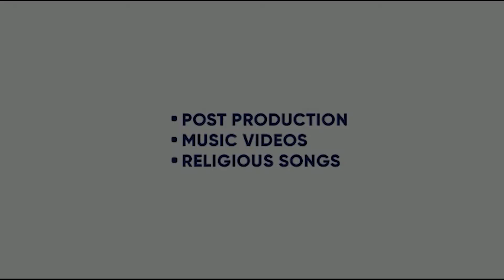FAIL | INDER PANDORI | PREET HUNDAL | CHERRY | FOLK RAKAAT |KING ENTERTAINMENT TV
SONG- FAIL
SINGER- INDER PANDORI
VIDEO- ROOP KAMAL SINGH
LABEL- FOLK RAKAAT

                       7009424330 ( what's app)